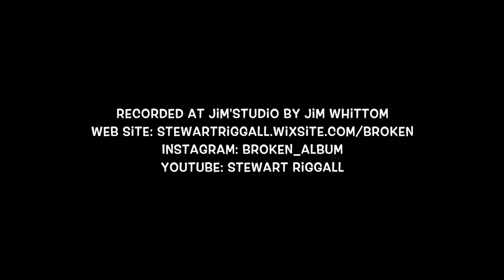She’s the kind of girl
Live song for kick-starter project